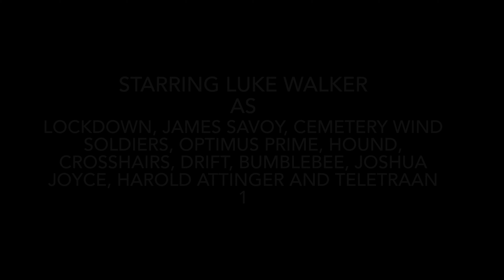Transformers The Audio Series: Lockdown Awakening Episode 42 - Optimus Vs Lockdown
Script:
Lockdown: I'm going to enjoy watching you suffer at the hands of my leader Prime.
Savoy: Come on let's disable him.
Lockdown: Stay back Savoy, he's mine.
Optimus: You will not take me!
Lockdown: I will! Even without Dead End and Wasp we will destroy your team!
Optimus: Wheeljack killed Dead End and Drift mortally wounded Wasp, so we will certainly destroy you!
Lockdown: Then it may surprise you that Dead End also killed your friend Kup!
Optimus: No!
Hound: Come on guys lets assist Prime!
Lockdown: Those foolish Autobots are trying to stop me, Savoy! Gun all of them down!
Savoy: Open fire on the stragglers.
Crosshairs: Look out guys!
Drift: Missiles incoming!
Optimus: Teletraan!
Joyce: Yes, the Autobot supercomputer! He will tell me everything I need to know!
Attinger: Get back Joyce, it's not safe. Not until Prime is incapacitated.
Savoy: Fire those missiles at his torso, disable him but don't kill him!
Lockdown: Do you feel your era coming to an end Prime? Soon all of your Autobot friends will be no more, and you will be all alone!
Optimus: Let me tell you something Lockdown. You are wrong. My era is far from over. My friends will survive, and I will not be the last Autobot in existence!
Lockdown: No!
Optimus: Autobots! Get out of here! Don't look back! Find somewhere safe to hide!
Drift: What about you Prime?
Optimus: I must hide, I endanger all of you as long as I'm here.
Crosshairs: Good luck Prime, you're gonna make it!
Hound: Let's go guys before they come after us!
Attinger: Where's Prime?
Joyce: Where did he go Lockdown?
Lockdown: He's gone! You let him get away Savoy!
Savoy: He destroyed our weapons, we had no chance, now that he's gone we can repair them and then find him.
Lockdown: You will answer for letting Prime escape!